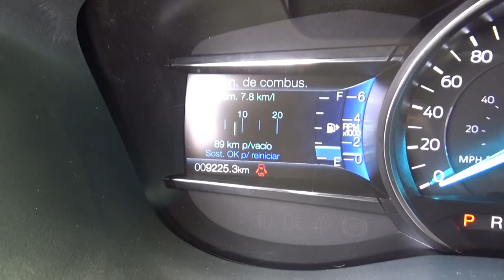Ford / Explorer / 2018 - JGA74582